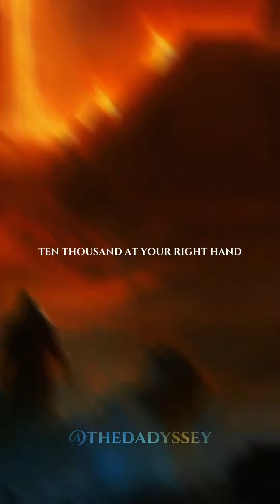Psalm91✝️ I WILL DELIVER HIM 🔥